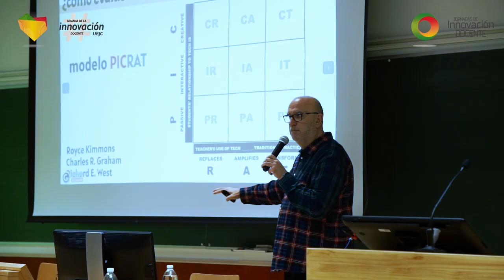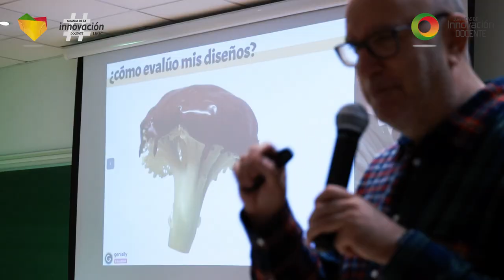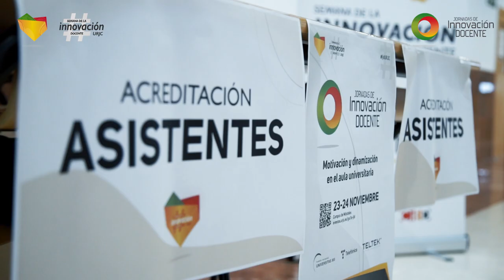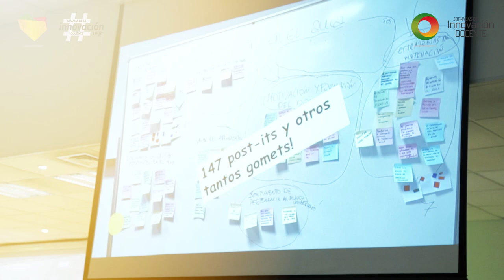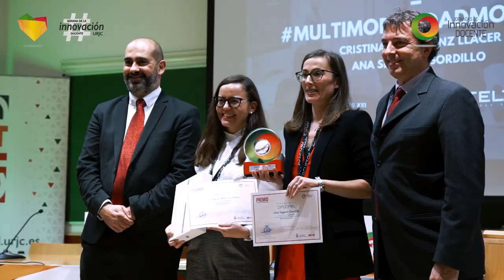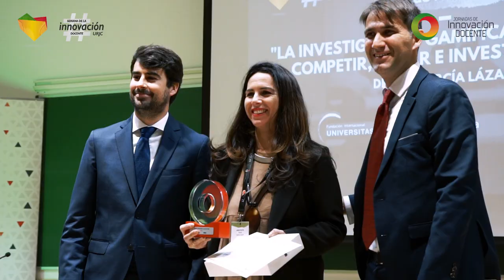IX Jornadas de Innovación Docente (2022)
Actos y eventos - IX Jornadas de Innovación Docente (2022)

Resumen de las IX Jornadas de Innovación Docente.
Las IX Jornadas de Innovación Docente URJC son un espacio de análisis, reflexión e intercambio sobre prácticas docentes y metodológicas didácticas innovadoras aplicadas a la educación.
En esta edición, las Jornadas están dedicadas a abordar la motivación y dinamización en el aula universitaria

aulavirtual.urjc.es
cied.urjc.es